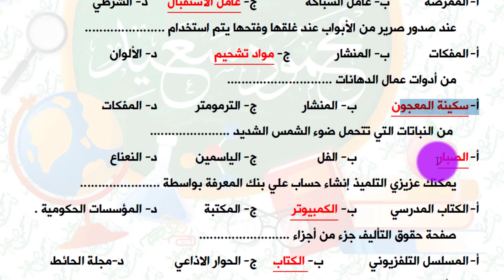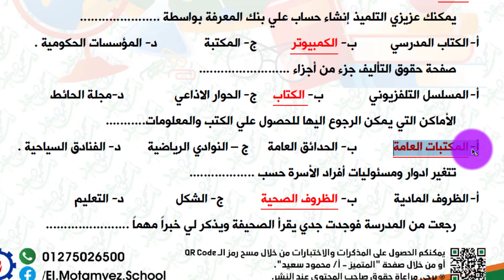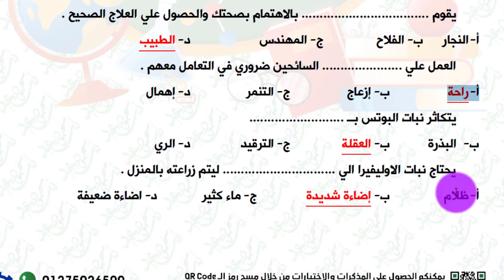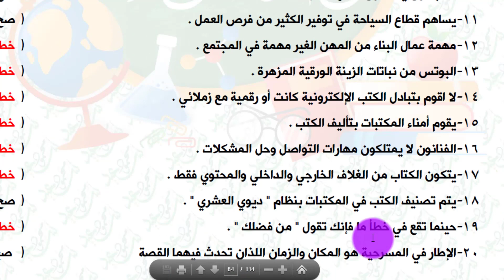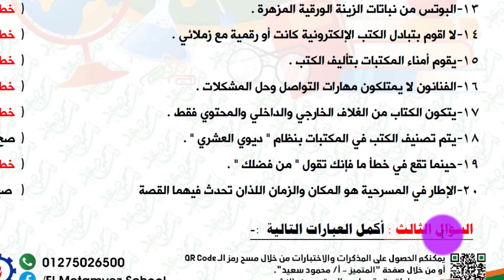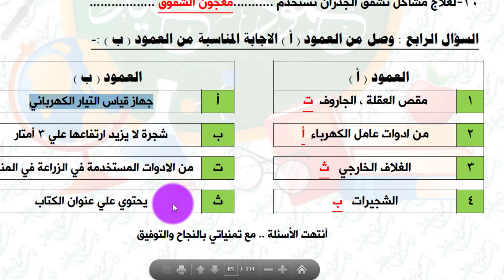الصف الرابع المهارات المهنيه شهر دبسمبر